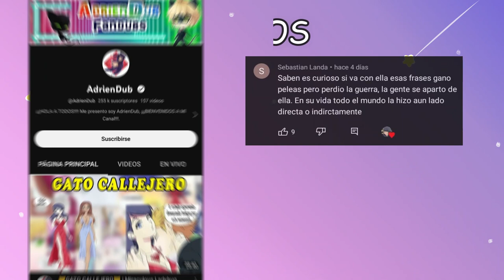¿Quién es Chat Noir? - Miraculous Ladybug comic (FANDUB)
🔷Voz de Ladybug: Yo merengues :u